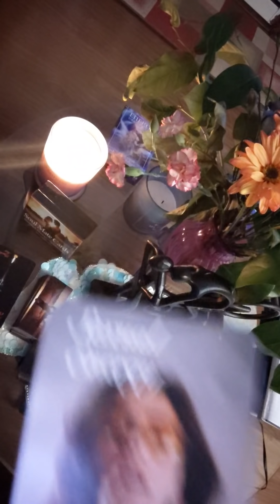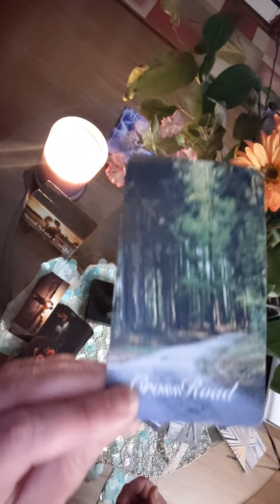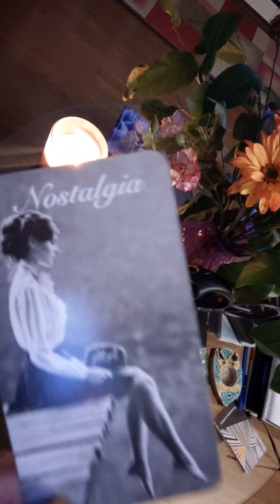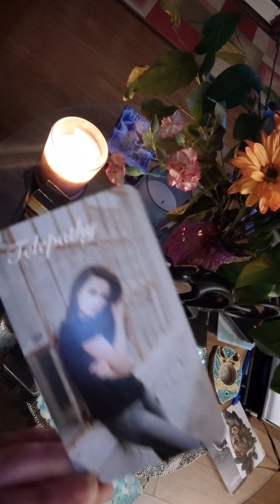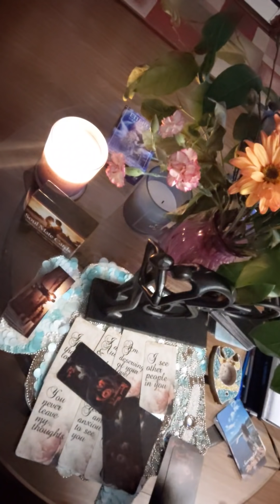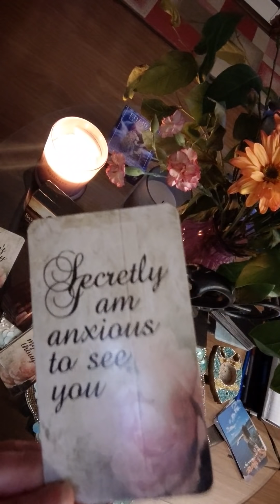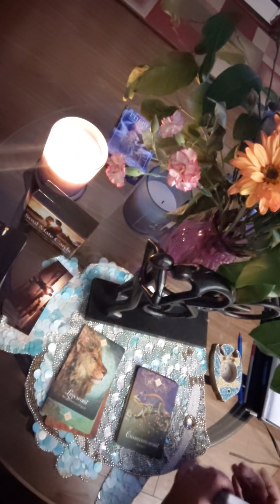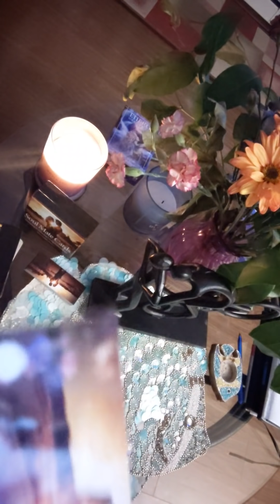Twin Flame DM is AWAKENED to this TRUE LOVE, but very CONFUSED! Many are HEALING a BROKEN HEART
DM is taking action and coming in with COMMUNICATION DM has fully awakened to this connection, but very confused to it all.  This group of DM's have guarded hearts because they were very hurt in the past.

P.S. I value each of your beautiful heartfelt comments, however all negative comments will be removed. This collective is positive and in a very good place and are doing the work!

Thank you all for your kind feedback and positive feedback as I refine my gift and the messages to you on this sacred journey.

Please do not solicit  your advice and undermine the message those will be removed as well.

Much love and light Brainy,